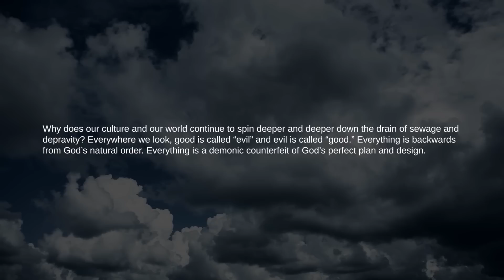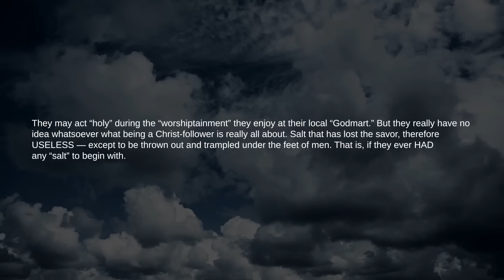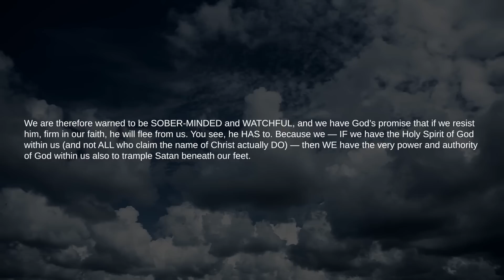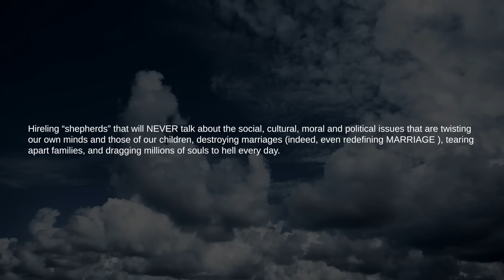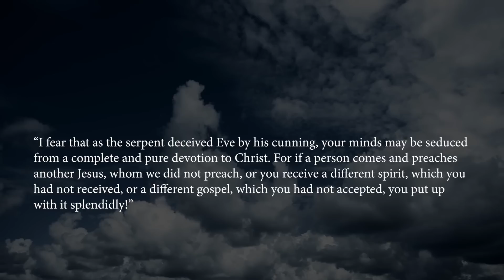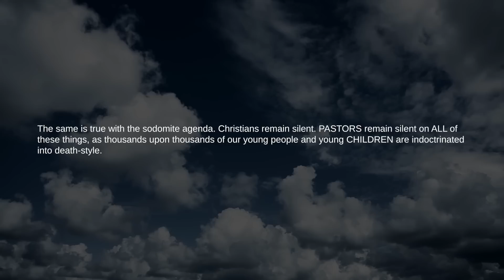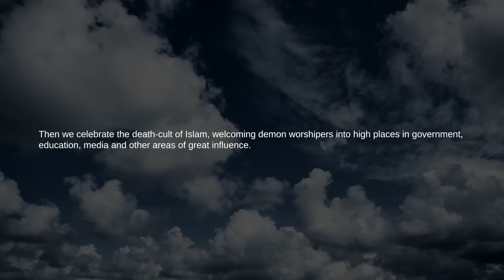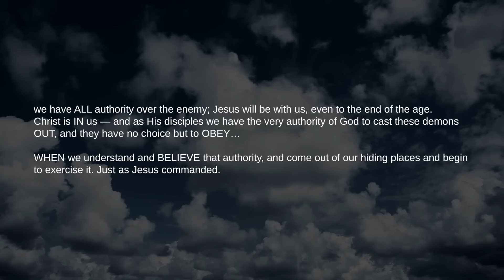Your Authority Over Evil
Why is evil getting so bold so quickly? Why are we seeing things coming upon the earth now that we would have never dreamed possible just a few years ago?